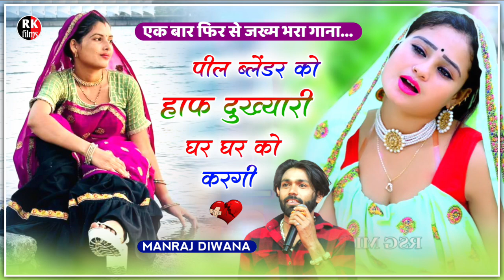Song - {2221} || Dj King - मनराज दिवाना || पील ब्लेंडर को हाफ दुख्यारी घर घर को करगी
1. Manraj Diwana new song 2023
2. Manraj Diwana new song 2023dj remix
3. मनराज दीवाना न्यू साँन्ग 2013
4. Manraj gurjar new song
5 manraj Divana  new song 2023
6. Manraj deewana new song 2023
7.manraj diwana 2023 new song
8. मनराज दीवाना न्यू साॅन्ग 2023
9. Priyanka music rajmana
10 प्रियंका म्युजिक रजवाना
मनराज दिवाना 2023
Mahendra Deoli
And all Rajasthani hit song's !!
Lattest Rajasthani song !! New Rajasthani DJ song !! Rajasthani Gurjarwati song !! Rajasthani jakjmi song !!